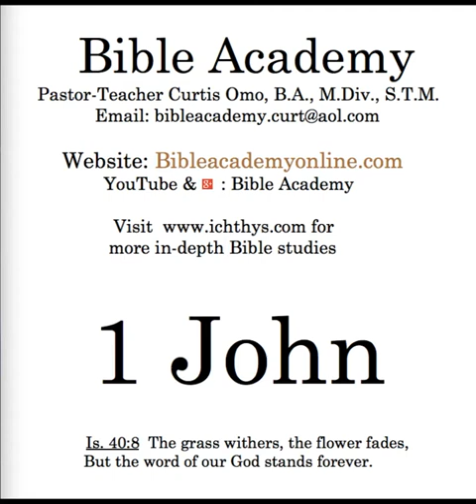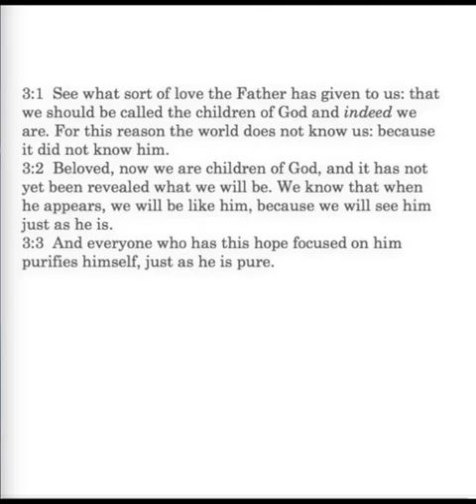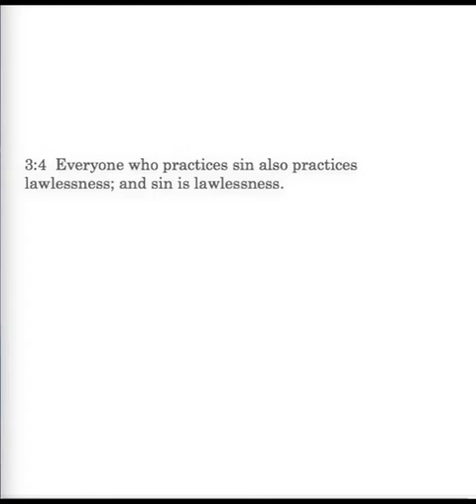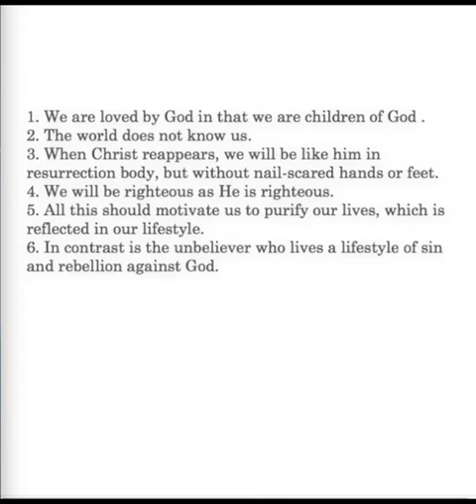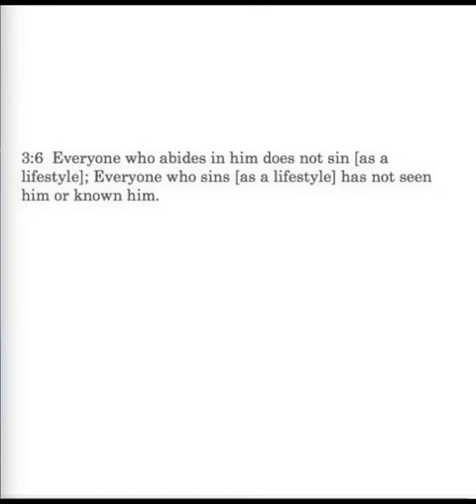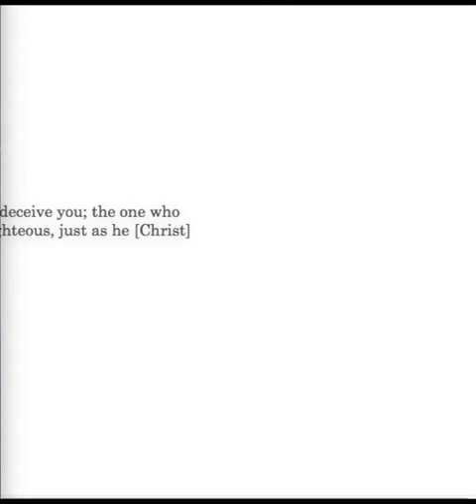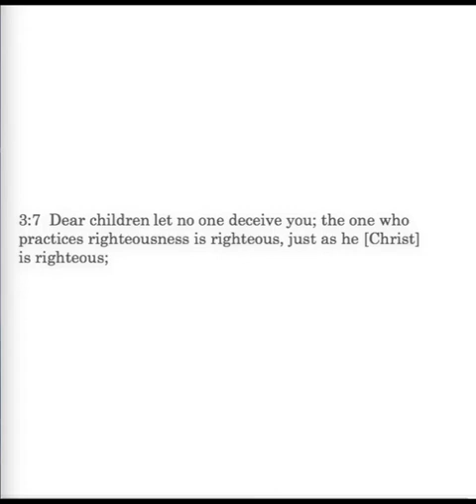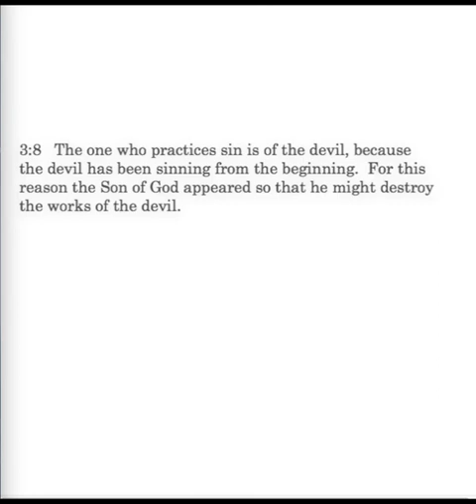1 John 3:4-8 Lesson 13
1 John 3:4-8: sin and lawlessness; in him is no sin; abiding and not sinning; practicing righteousness; Son of God destroys the works of the devil.
Bibleacademyonline.com